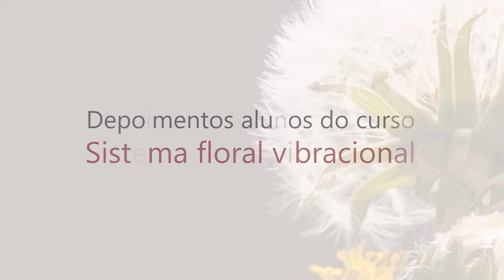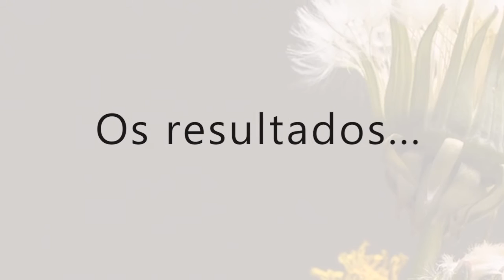Depoimento de Alunos - Sistema Floral Vibracional - Elisa Nogueira